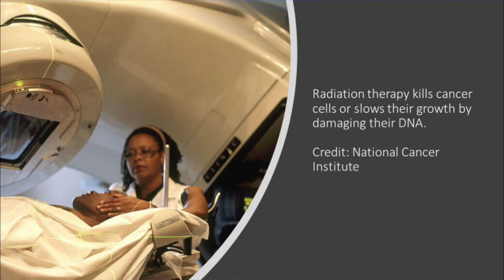Robert Lavey, MD, MPH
Radiation Oncology